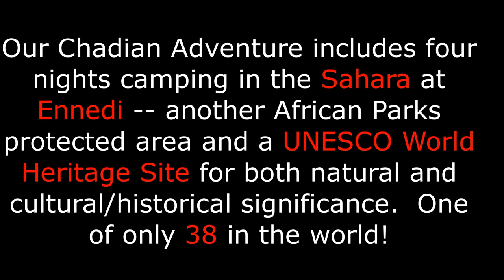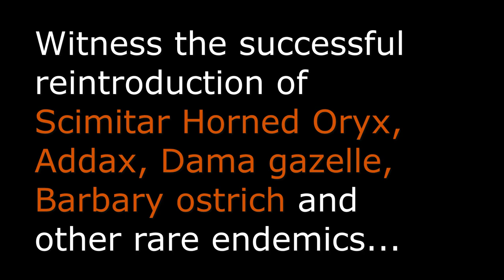Chalo Africa Chadian Adventure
In March of 2022, Chalo Africa will lead an epic adventure to Chad.  This small group adventure will spend a week in Zakouma National Park, a shining conservation success story for African Parks as they have brought back Zakouma's once massive elephant herds from the brink of ruin.  This diverse park harkens back to an era of abundance and plenty and is home to The Big Five.  Tourism is in its fledgling state here and so you will practically have the park to yourself for exploration. It is the closest national park to Europe that can claim the Big Five now that the once endemic black rhinoceros has been reintroduced.
Night drives are possible and very fruitful and we will spend a night fly camping under the stars of an African sky.

We will also spend four nights in the African Parks managed Ennedi Natural and Cultural Reserve, a UNESCO World Heritage Site, one of only 38 chosen for both their natural and cultural/historical significance in the world.  This is a most spectacular area of the Sahara desert with ancient rock drawings and incredible geological formations---think Star Wars or the US Desert Southwest on steroids!  We have five days and four nights to explore this land criss-crossed by the Toubou people and their large camel herds.  We'll visit oasis's where they come to drink and where a remnant population of crocodile cling to survival.  We will also visit the  Ouadi-Rimé Ouadi-Achim (OROA) Game Reserve in the center of the country.  OROA is the site of one of the most extraordinary “re-wilding” experiments taking place in Africa today, where “extinct in the wild” (EW) and other critically endangered species such as the addax, scimitar horned oryx, Dama gazelles and Barbary ostriches are being given a new lease on life, thanks to the relentless work of the Sahara Conservation Fund, in partnership
with a number of other conservation organizations worldwide.

So while the word "epic" is one of the most overused words in the language...is there any other word to describe it?